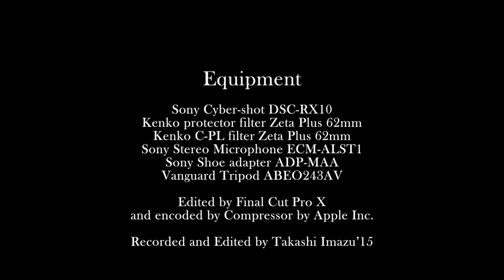Tokyo Gate Bridge 東京ゲートブリッジ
前から来てみたいと思っていた東京ゲートブリッジに初めて訪れました。
なかなかの威容で本当に来て良かったと思います。
日没前後で集まる人の様子がガラッと変わります。明るいうちは釣り客の大勢いるところですが、日が暮れるとカメラマンの楽園になり釣竿が三脚に鮮やかに変わります。
大変良いところですがくるのがかなり面倒なアクセスの悪いところでりんかい線の新木場駅で降りて、一番バス乗り場で若洲キャンプ場前（折り返し地点）で降りて歩く、これしかありません。
車で直にくるのが一番楽だと思いますが、公共交通ではかなり面倒くさいこれしか方法がないのでやや行き方がわかりにくいと思います。
事実上この江東区立若洲公園以外にまともに見れる場所、写真や動画にして絵になる場所はおそらくないと思われます。

I visited Tokyo Gate Bridge for the first time on October 30th.
It is a bit hard to understand how to go to the best location to view this bridge.
The conclusion is the best  place is Wakasu koen Park founded by Koto ward but the way of going there is a bit complicated.
It doesn't take so long and cost so much but the route is actually a bit boring.
If you want to go there, at first you have to get a train on Rinkai(りんかい線 means Seaside line) railway line and get off at Shin Kiba station(新木場駅 )in Koto ward and then get bus at Number 1 bus stop in front of Shin Kiba station and You have to get off the bus at the bus stop named Wakasu camping field.(若洲キャンプ場前）
We can see the impressive figure of Tokyo Gate Bridge from Wakasu koen park(Beachside place of Wakasu Camping field)
and before the sunset this place is a sort of paradise for fishers and
we can see lots of fishing rods along the sea and after getting dark,this place becomes a paradise of cameramen like me and we can see lots of tripods on behalf of them.
I could enjoy viewing the bridge and shooting it.
The figure appears at twilight and the night is so impressive and attractive a great deal and let me hope to go there again later.

BGM 日本ファルコム©
Ys Originより
Believing
To the next generation